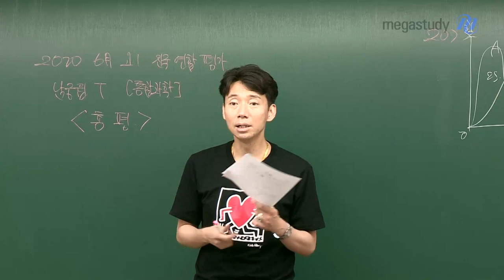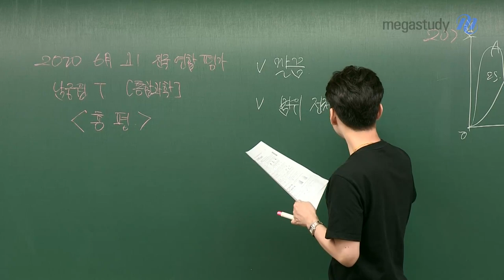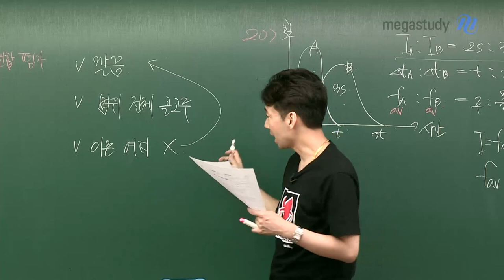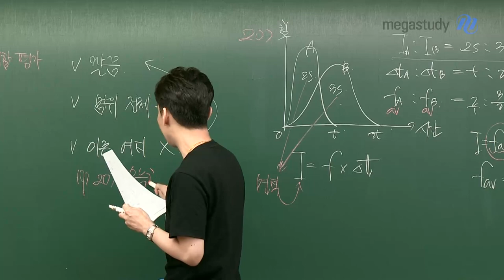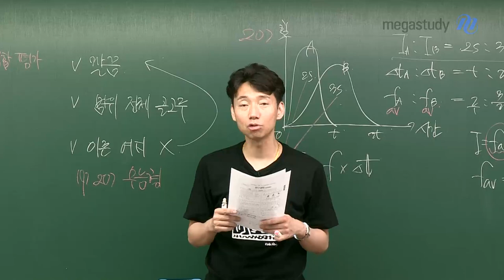[메가스터디] 통합과학 남궁원쌤 - 고1 6월 학평 통합과학 총평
대면 수업을 많이 받지 못한 상태에서 치른 통합과학 6월 학평,

모두 고생 많으셨습니다.

남궁원 선생님과 이번 통합과학 6월 학평 총평을 알아봅시다!

총평

- 높지 않은 난이도
- 다른 해석의 여지가 없는 깔끔한 문제

- 범위가 넓기 때문에 범위 전체를 골고루 소화해야 한다

수능형 문제

- 19번, 20번

앞으로 남은 날들도 모두 힘내서 공부해보아요! 파이팅!

남궁원 선생님의 총평에 이어 해설강의도 놓치지 마세요!

▶남궁원 선생님에 대해 더 알고싶다면?